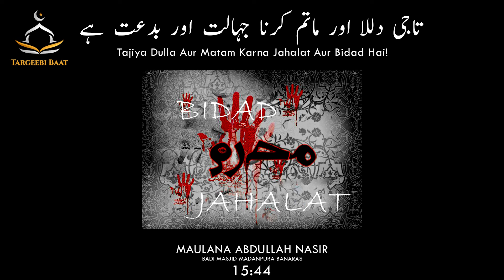Tajiya Dullah Aur Matam Karna Jahalat Aur Bidad Hai! | Maulana Abdullah Nasir